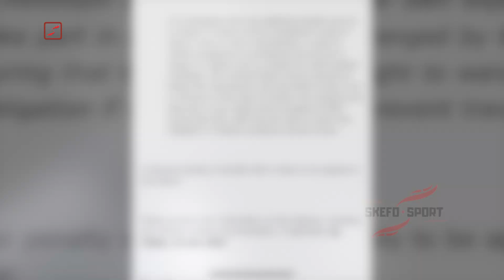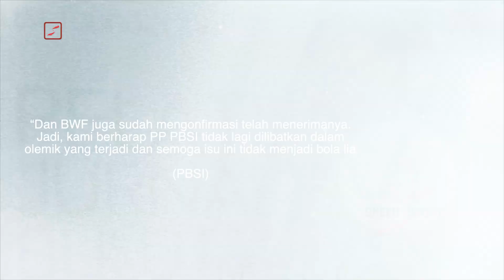KACAU...!! Axelsen Angkat Bicara Soal Hadiah Turnamen Belum Cair, BWF Bungkam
Kembali terulang. Hadiah turnamen atlet bulutangkis, delay. Viktor Axelsen lagi-lagi mengeluhkan kinerja BWF menyoal transfer hadiah turnamen.

Viktor memposting curhatannya di twitter, secara blak-blakan menyebut hadiah turnamen Indonesia Open 2023 belum cair.

Sebelumnya, tunggal putra asal Denmark ini memang terancam denda USD 5 juta, karena tidak mengikuti turnamen Singapore Open 2023. Ia menjelaskan alasan dirinya tidak hadir kala itu, karena sedang menjalani proses penyembuhan otot demi bisa tampil di Indonesia Open.